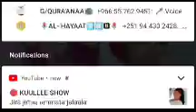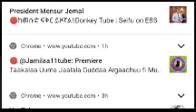hamzaan haadha faaxe maa faarsu dhiise